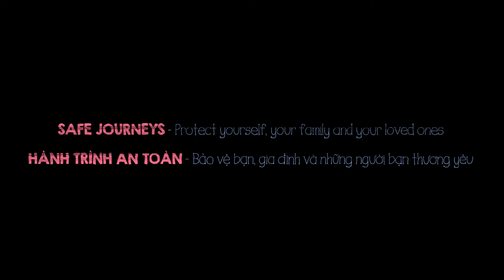Hành trình an toàn